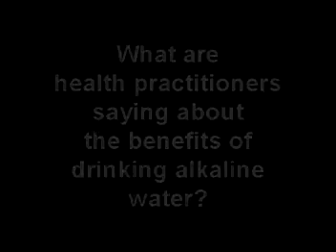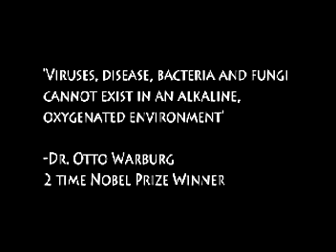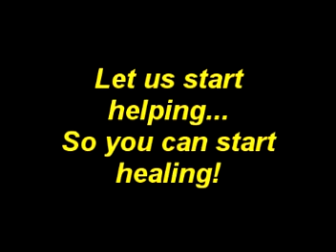Real Water Partners - What are health professionals saying about alkaline, ionized water?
John Eichert
Real Water Partners, Inc.
Water Guru
Official reseller of Real Water products + Tyent water ionizer machines

Real Water Partners interviews leading practitioners as to the benefits of consuming alkaline water into patients lifestyles.

The benefits of owning your own Real Water / Tyent water ionizer machine offers clients the benefits of healthy, healing water for just pennies a day.

You can't argue with science.  Real Water is not a miracle water.  It's a science-based water process that gives the body what it needs - proper hydration with a high amount of anti-oxidant properties.

To learn more about the benefits of Real Water alkalized, negative ion water, and the Tyent water ionizer for your home, contact Real Water Partners today.

John Eichert
Water Guru
Authorized Distributor of Real Water products and Tyent water ionizer machines